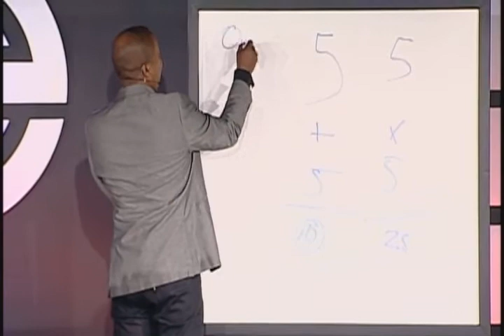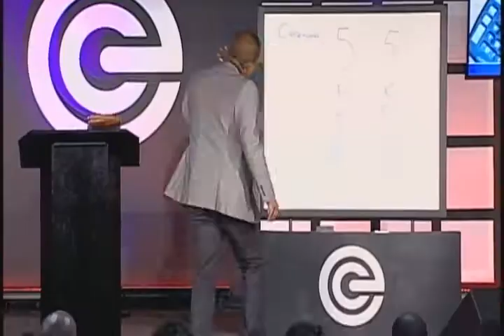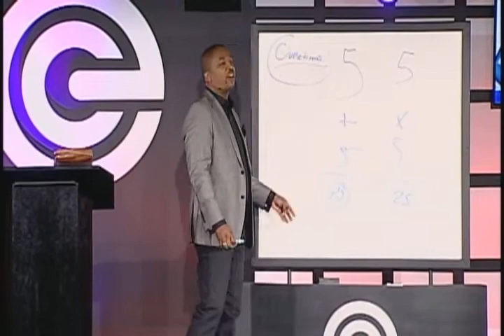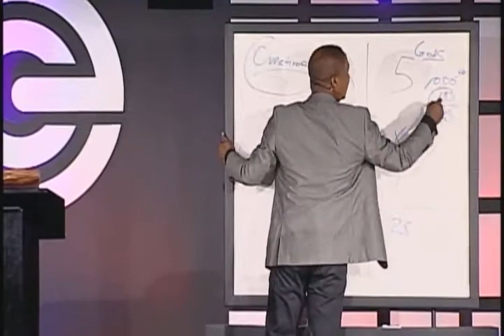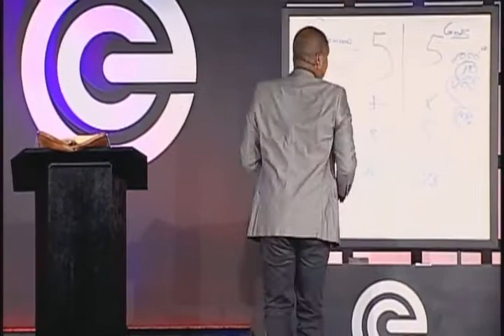Traits of the Generous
Join us each Sunday morning at 10am for our Mainstream Worship Service.   Visit us in person at 3563 Philips HWY Building C, Jacksonville, FL 32207 9:30 AM EDT